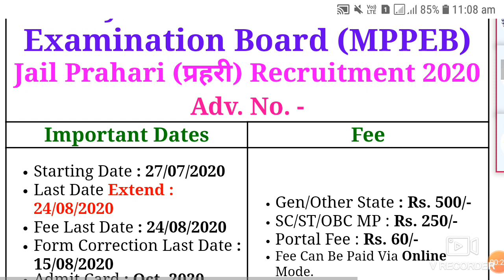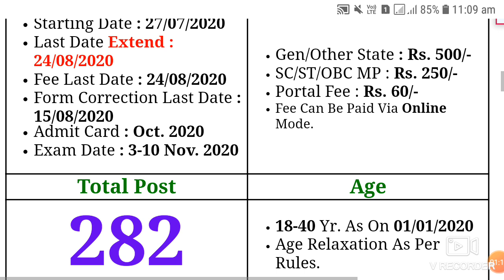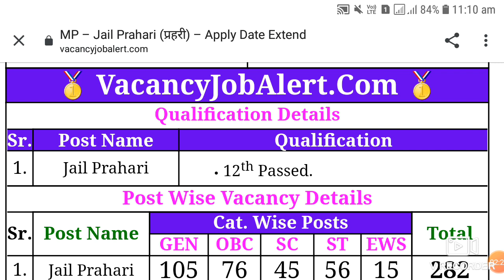जेल प्रहरी VACANCY 2020 // MP POLICE VACANCY 2020 // MP POLICE // MPPEB VACANCY 2020 // MP VYAPAM